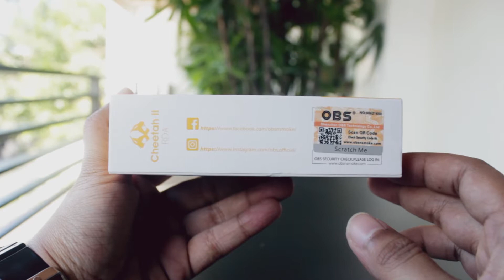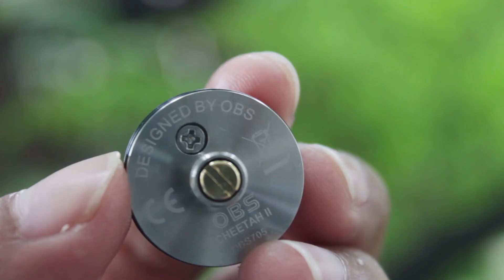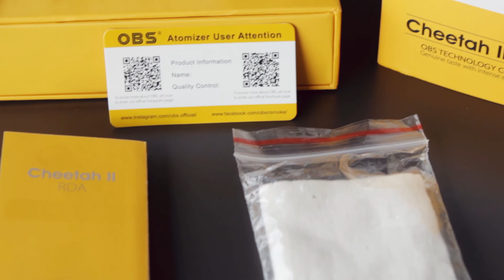First Impression & Short Review Atomizer OBS Cheetah II RDA - Vape Client [INDONESIA]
Review singkat OBS Cheetah II RDA 24mm yang merupakan produk terbaru dari OBS untuk kategori RDA. Dengan berbagai fitur utama yang ditawarkan, OBS Cheetah II ini menjadikan RDA ini sangat balance.

Line@ Official : @kiswara